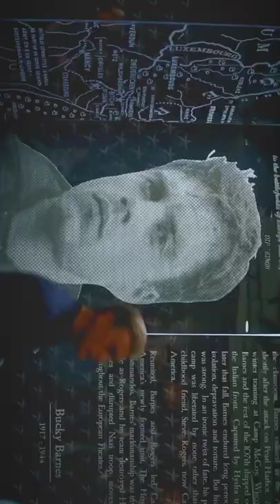Marvel studio all Avengers movie ## WhatsApp status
Marvel Studios, LLC[4] (originally known as Marvel Films from 1993 to 1996) is an American film and television production company that is a subsidiary of Walt Disney Studios, a division of The Walt Disney Company. Marvel Studios is known for the production of the Marvel Cinematic Universe films, based on characters that appear in Marvel Comics publications.[5]Since 2008, Marvel Studios has released 28 films within the Marvel Cinematic Universe, from Iron Man (2008) to Doctor Strange in the Multiverse of Madness (2022), and six television series since 2021, from WandaVision (2021) to Moon Knight (2022). The television series What If...? (2021) is the studio's first animated property. These films and television series all share continuity with each other, along with the One-Shots produced by the studio. The television series produced by Marvel Television also acknowledge the continuity.

In addition to the Marvel Cinematic Universe, Marvel Studios was also involved with the production of other Marvel-character film franchises that have exceeded $1 billion in North American box office revenue, including the X-Men and Spider-Man multi-film franchises.

Following Marvel Entertainment Group's (MEG) ToyBiz deal in 1993, Avi Arad of ToyBiz was named president and CEO of Marvel Films division and of New World Family Filmworks, Inc., a New World Entertainment subsidiary. New World was MEG's former parent corporation and later a fellow subsidiary of the Andrews Group.[10][11] Marvel Productions became New World Animation by 1993 as Marvel would start up Marvel Films including Marvel Films Animation.[10][12][13] Marvel Films Animation shared Tom Tataranowicz with New World Animation as head of development and production.[14] New World Animation (The Incredible Hulk), Saban (X-Men) and Marvel Films Animation (Spider-Man) each produced a Marvel series for television for the 1996–1997 season.[15] It was Marvel Films Animation's only production.[13][16] By the end of 1993, Arad and 20th Century Fox struck a deal to make a film based on the X-Men.[17]

New World Animation and Marvel Films Animation were sold along with the rest of New World by Andrews Group to News Corporation/Fox as announced in August 1996. As part of the deal, Marvel licensed the rights to Captain America, Daredevil and Silver Surfer to be on Fox Kids Network and produced by Saban. New World Animation continued producing a second season of The Incredible Hulk for UPN.[15][18]

In August 1996, Marvel created Marvel Studios, an incorporation of Marvel Films, due to the sale of New World Communications Group, Inc., Marvel's fellow Andrews Group subsidiary in film and television stations, to News Corporation/Fox. Filing with the U.S. Securities and Exchange Commission to raise money to finance the new corporation, Marvel, Isaac Perlmutter's Zib, Inc. and Avi Arad sold Toy Biz stocks, which Marvel had started and took public in February 1995.[7][19] Toy Biz filed an offering of 7.5 million shares with a closing price of $20.125 at the time, making the offering worth approximately $150 million. Toy Biz sought to sell 1 million shares, and Marvel sought to sell 2.5 million shares.[20]

Jerry Calabrese, the president of Marvel Entertainment Group and Avi Arad, head of Marvel Films and a director of Toy Biz, were assigned tandem control of Marvel Studios. Under Calabrese and Arad, Marvel sought to control pre-production by commissioning scripts, hiring directors, and casting characters, providing the package to a major studio partner for filming and distribution. Arad said of the goal for control, "When you get into business with a big studio, they are developing a hundred or 500 projects; you get totally lost. That isn't working for us. We're just not going to do it anymore. Period."[7] Marvel Studios arranged a seven-year development deal with 20th Century Fox to cover markets in the United States and internationally.[21] In the following December, Marvel Entertainment Group went through a reorganization plan, including Marvel Studios as part of its strategic investment.[22] By 1997, Marvel Studios was actively pursuing various film productions based on Marvel characters, including the eventual films X-Men (2000), Daredevil (2003), Elektra (2005) and Fantastic Four (2005). Unproduced projects included Prince Namor, based on the character Namor and to be directed by Philip Kaufman, and Mort the Dead Teenager, based on the comic book of the same name and written by John Payson and Mort creator Larry Hama.[23] Marvel was developing a Captain America animated series with Saban Entertainment for Fox Kids Network to premiere in fall 1998. However, due to the bankruptcy the series was canceled after only character designs and a one-minute promotional reel were made.[24][25][26]